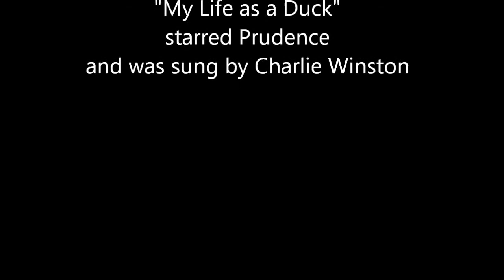My Life as a Duck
Starring Prudence in Las Vegas